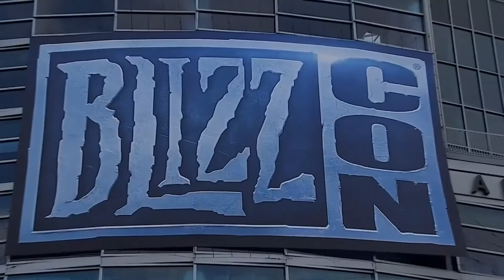HSI 2017 Big Time Buccaneer vs Grimstreet Grifters